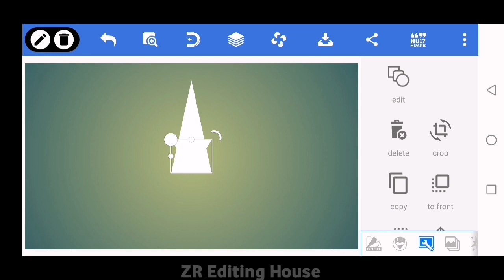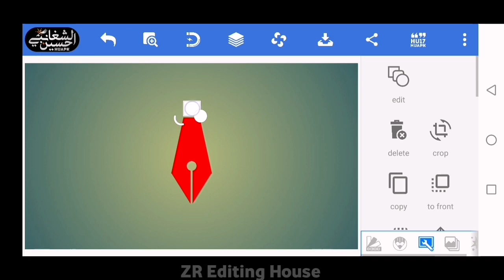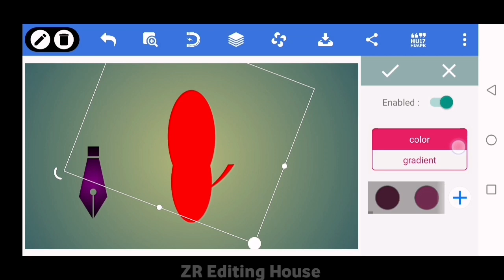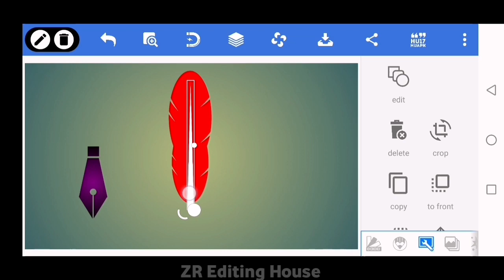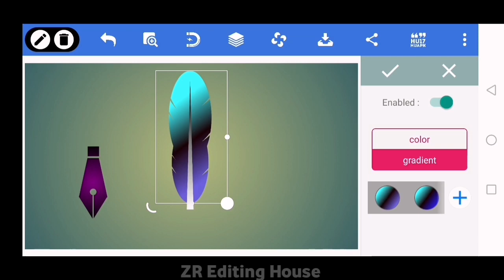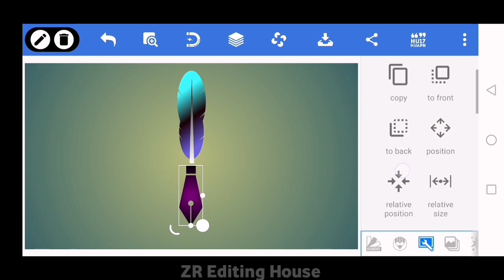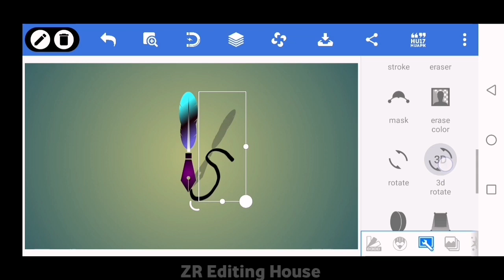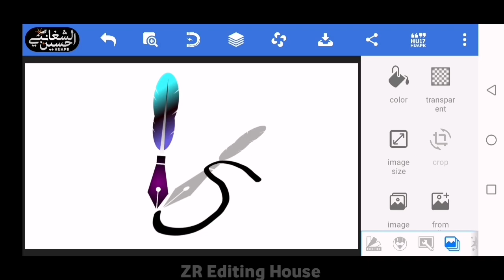Nib Pen Design | Pixellab Tutorial | How To Make Quill Pen In Pixellab